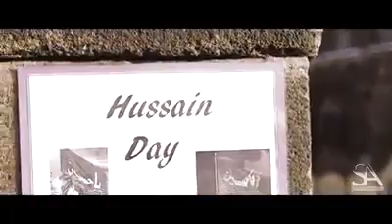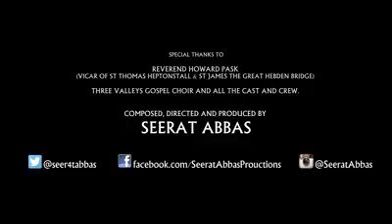Labaika Ya Hussain Labaik by Seerat Abbas